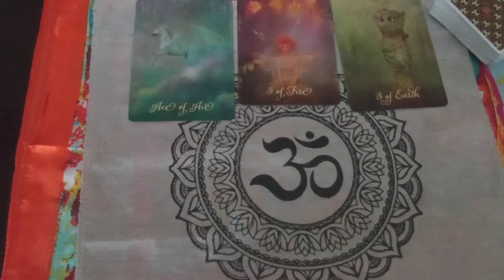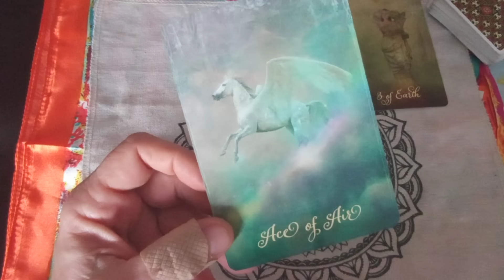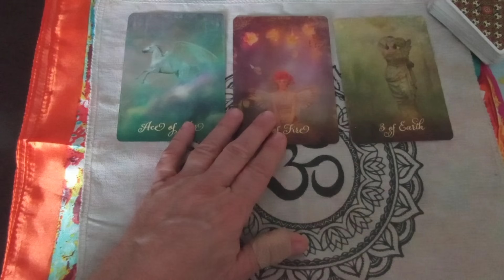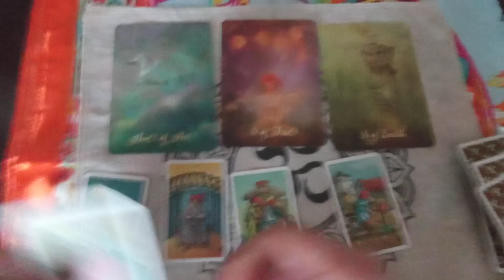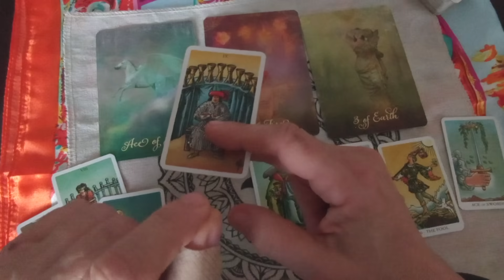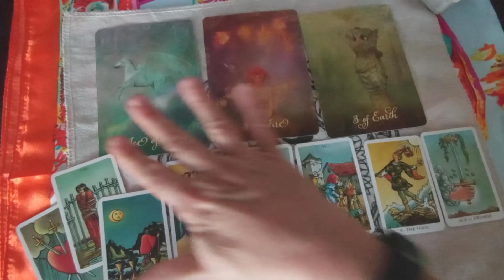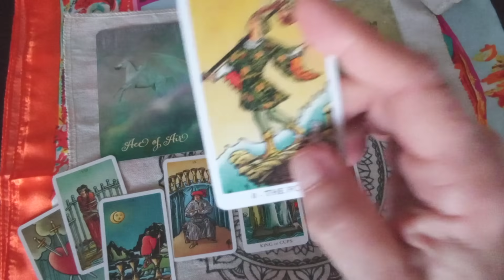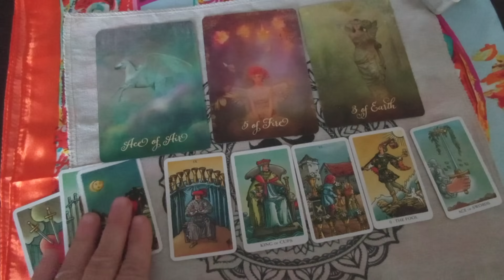PISCES “SPEECHLESS! FORTUNE AFTER TOUGH TIMES!” | OCTOBER 2021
Pisces Love Money Career Wealth General Tarot Reading October 2021